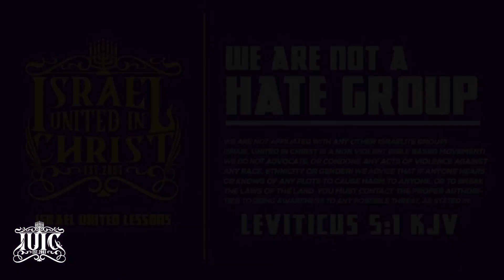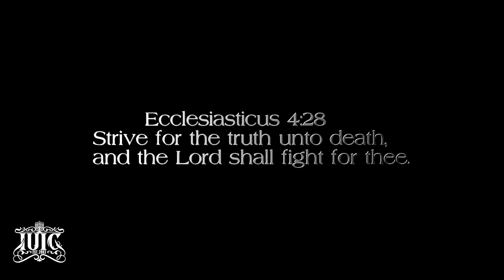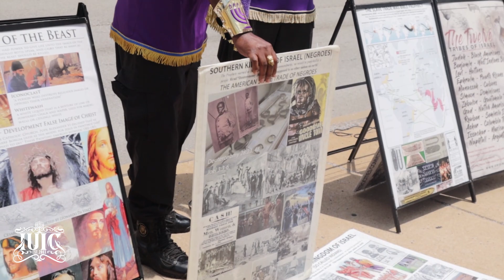IUIC | THE BIBLE IS BLACK SUPREMACY